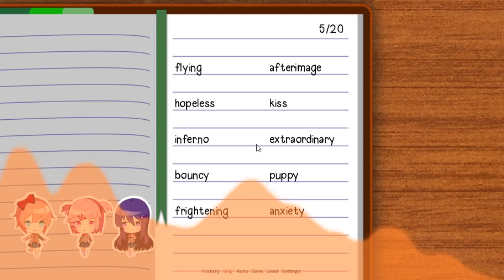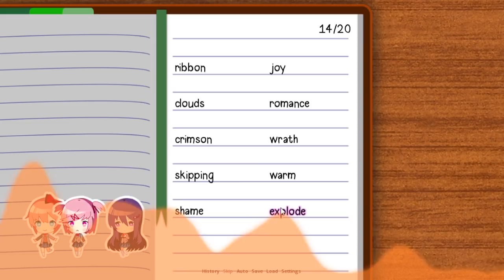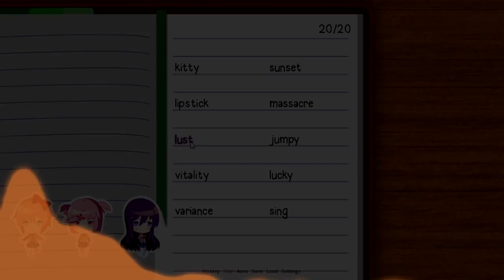Dreams of Love, Rhythm And Poetry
Somebody got traumatized by the game? Send this mashup so they can restore their humanity. :^)

Musics used:
• Dreams of Love and Literature - Doki Doki Literature Club! OST
• Fresh Prince of Bel Air Theme - Will Smith
• Shake That - Eminem feat. Nate Dogg
• Reese's Puffs Rap
• Let's Lurk - Roadman Shaq
• CoCo - O.T. Genasis
• Last Resort - Papa Roach
• X Gonna Give it to Ya - DMX
• Ms. New Booty - Bubba Sparxxx feat. Ying Yang Twins

This video was supported by:

• Alexandre Gomes
• Ricardo Reis Crespilho
• Victor Souza